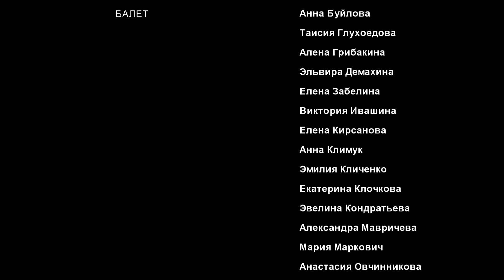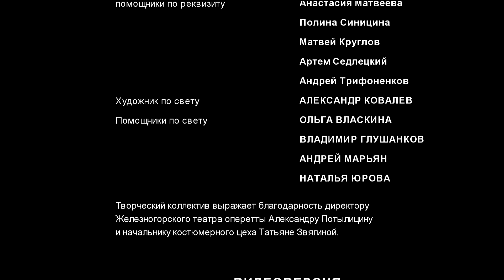2022 07 Орбита Рок опера Ай да Пушкин в 2 х частях